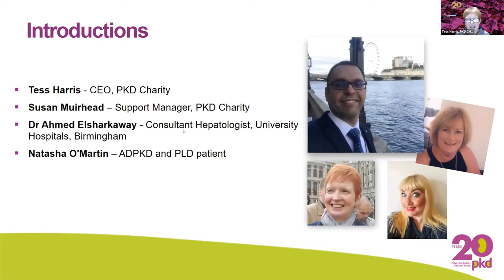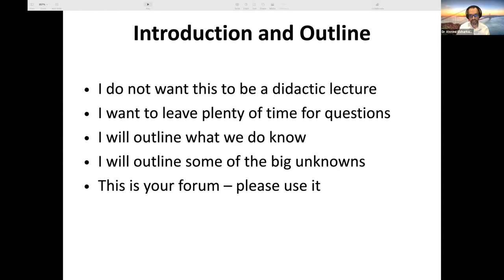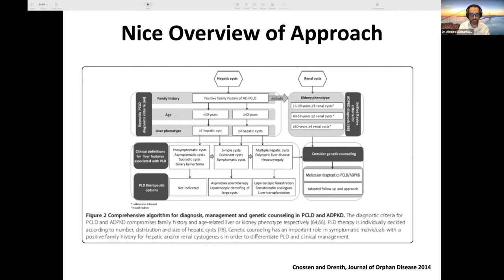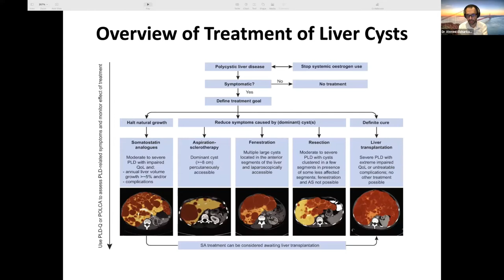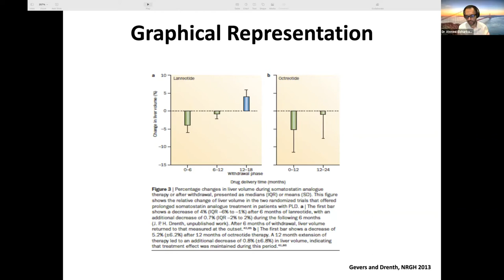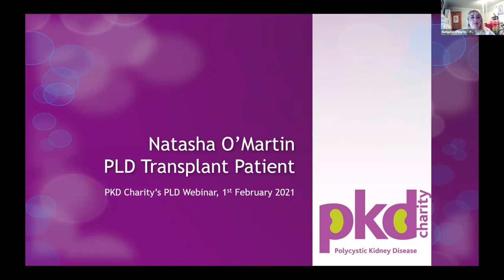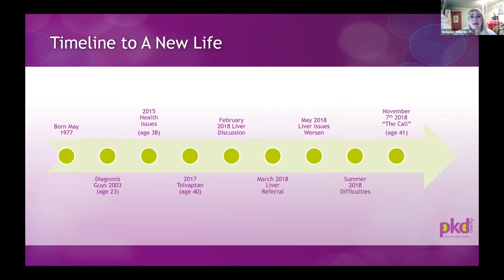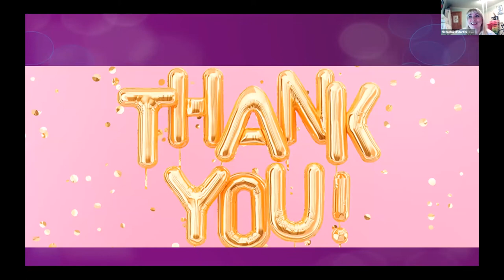Polycystic Liver Disease (PLD) - a condition with many more questions than answers.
Polycystic Liver Disease (PLD) webinar organised by the PKD Charity, 1 February 2021.

Main speaker: Dr Ahmed Elsharkawy, Consultant Hepatologist, QE Hospital Birmingham. His clinical interests include all aspects of hepatology, liver transplantation, viral hepatitis, muscle loss in liver disease and polycystic liver disease.

Patient speaker: Natasha O'Martin, who received a liver transplant in 2018, describes her experience of living with PLD and transplantation.